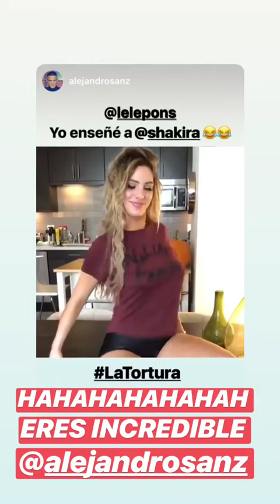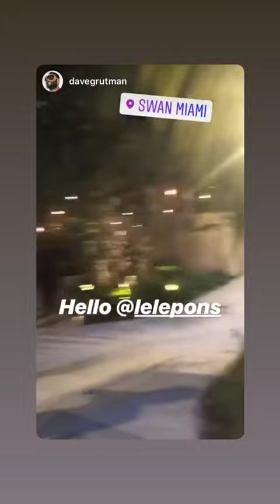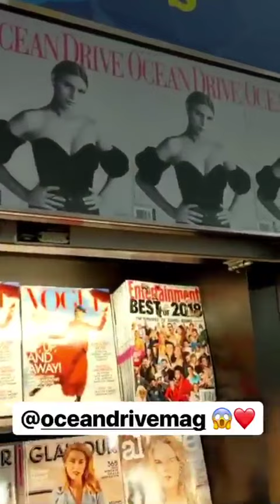LELE PONS @LELEPONS INSTAGRAM STORIES COMPILATION DICIEMBRE 11, 2018